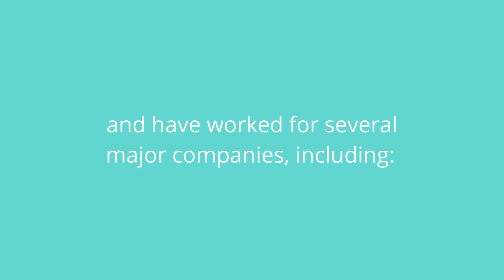Video Resume Template (Editable)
Edit this video with Biteable, the world's simplest video maker. Customize text, images, and colors within minutes. Hit this link to start editing now

Stand apart from the pack right from the get-go with this ready-to-edit video resume template. Tweak the text and images to match your personal brand, then send to prospective employers and get wowing.